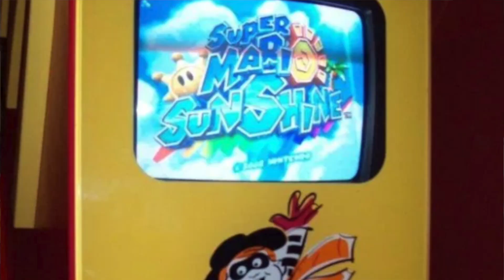My top picks for Smash Bros.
This video is my opinion on the superior Smash roster.